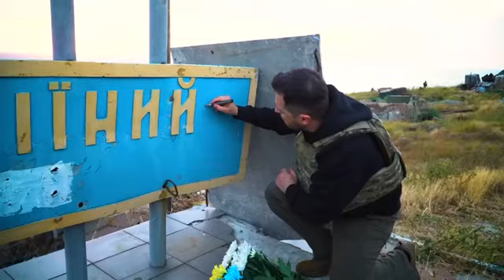500 днів великої війни — звернення Зеленського зі Зміїного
Володимир Зеленський записав звернення до 500 дня повномасштабної війни на острові Зміїний.

«Сьогодні ми на нашому Зміїному, який ніколи не підкорити окупанту, як і всю Україну. Цей невеликий клаптик суходолу серед нашого Чорного моря — це великий доказ, що Україна поверне собі кожну частину своєї території», — сказав президент.